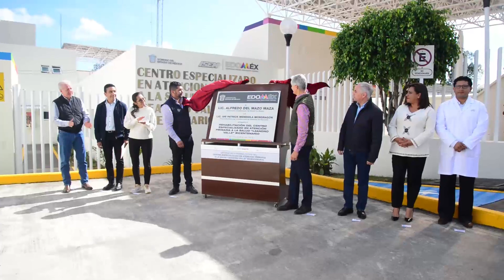Las familias de AlmoloyaDeAlquisiras ahora cuentan con un centro de salud totalmente rehabilitado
Las familias de AlmoloyaDeAlquisiras ahora cuentan con un centro de salud totalmente rehabilitado para atenderse.